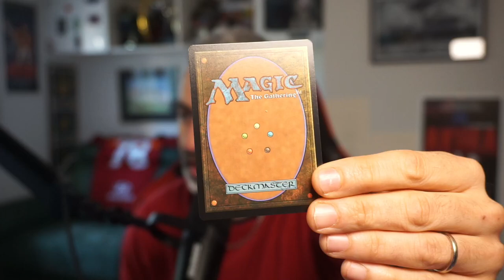Come si fa un Sealed di March of The Machines su Magic Arena? Sembra un Cube Draft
Il sealed o il draft di March of The Machines sembrano dei piccoli "cube draft" perché si possono trovare carte delle multiverse legends che sballano completamente i calcoli degli avversari

Ma ve lo immaginate un sealed dove trovate ragavan? Beh io ho trovato jegantha

Buona visione

✍🏻 La mia lista (decklist) qui:
✍🏻 ?medium=lsollakira

TIMESTAMP:
0:00 Introduzione